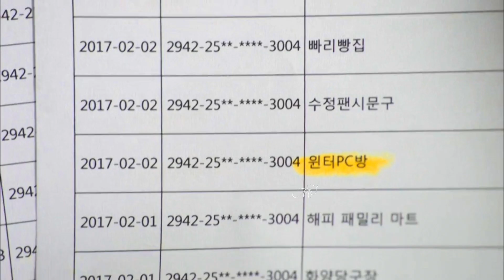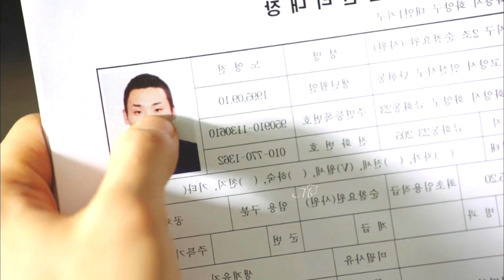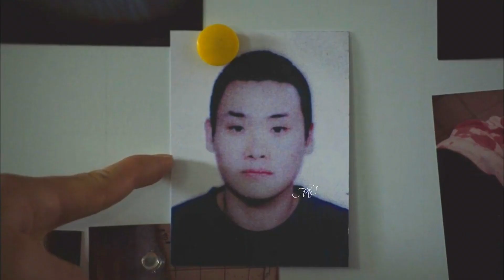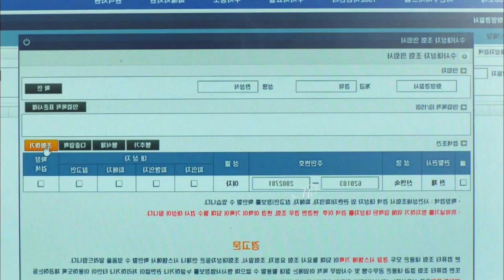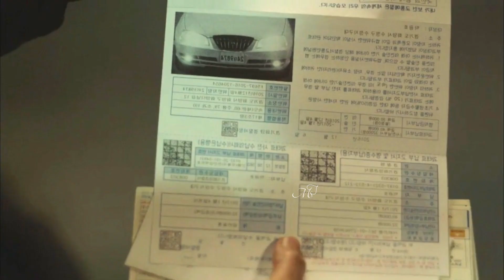Tunnel (2017) Korean drama Explained in Hindi | Episode 4 (2/2)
Tunnel Korean drama Explained in Hindi | Episode 4

tunnel 2017 korean drama
tunnel korean drama explained in hindi
korean drama in explain in hindi
tunnel movie explained in hindi
tunnel kdrama in hindi explaination
tunnel explained in hindi
hindi explaination
new korean drama in hindi
thriller drama in hindi
detective movie explained in hindi
Tunnel kdrama explained in hindi
Tunnel korean drama
Kdrama in hindi dubbed full episodes
tunnel 2017